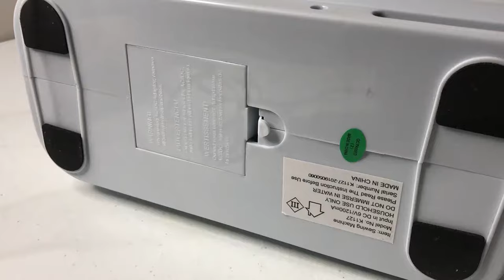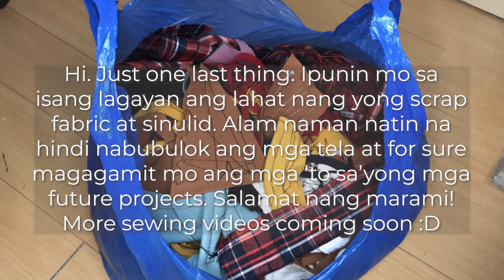TUTORIAL: Sew Simple Sewing Machine [ENG CC]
Hello, children! :D Etong Sew Simple sewing machine tutorial ang pinaka-unang video sa aking sewing series entitled "Sewing Keith" hehe. Please do give my video a thumbs up kung nakatulong ito sa inyo, at kung may mga questions ka'yo, just comment down below and I will try my best to answer your question. Ingat ka'yo palagi kung nasaan man ka’yo :D

| Timestamps |
1:13 - Price
2:03 - Size
2:10 - Accessories
3:26 - Setting it up
4:02 - Connecting the sewing machine to the main power supply
4:36 - Threading the sewing machine (Paano tanggalin at paltan ng sinulid ang sewing machine)
5:25 - Winding the bobbin (Paano lagyan ng sinulid yung bobbin)
8:56 - Threading the needle (Paano lagyan ng sinulid ang karayom)
10:09 - Sewing sleeves
10:21 - Start sewing!
11:18 - 12 stitch pattern
12:06 - Reverse button
12:43 - Upper thread tension dial
12:53 - Changing the needle
13:49 - Reasons to change the needle
14:34 - How I clean my sewing machine
16:49 - Do's and don'ts while sewing

| Links |
Sew Simple sewing machine